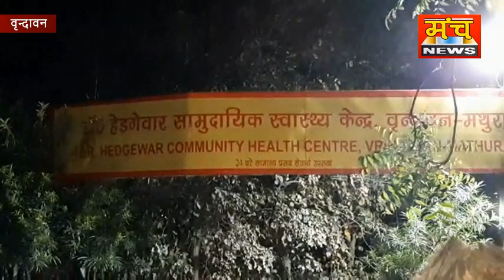आगरा से वृन्दावन आये 10 कोरोना पॉजिटिव मरीज